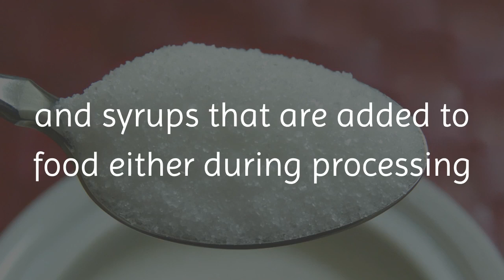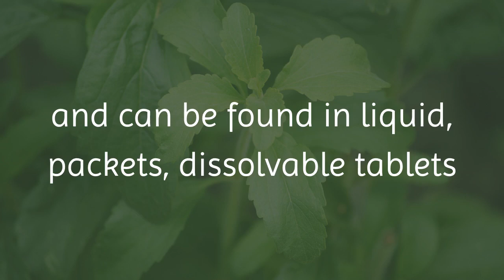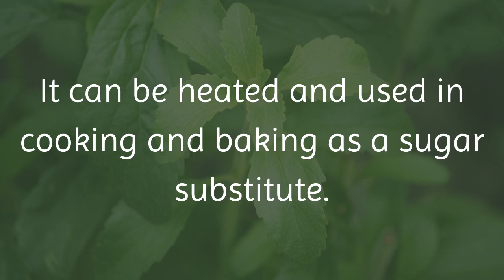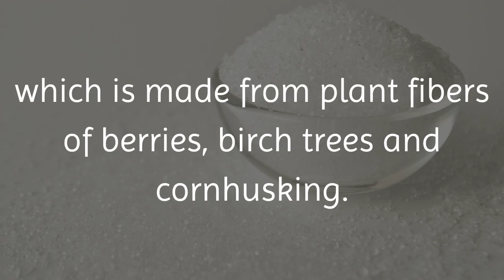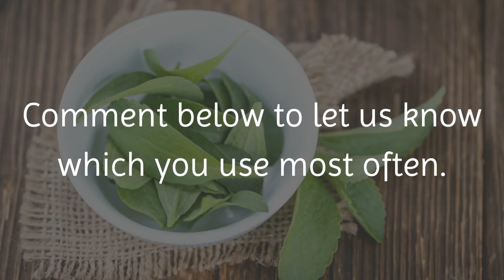Top 8 Natural Sweeteners and Sugar Alternatives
The American Heart Association has recommended in their heart-healthy guidelines that you should not consume more than 100 to 150 calories from added sugars.  Added sugars are considered the sugar and syrups that are added to food either during processing or preparation.

Sugar affects each and every part of your body, from head to toe.  It can cause diabetes, tooth decay, obesity, heart disease, cancer and poor cognitive functioning.

A form of sugar that should be especially avoided is refined sugar.  It is instead recommended that you choose natural sweeteners when you are craving something sweet.  Natural sweeteners are substitutes for sugar that are healthier than the processed table sugar, or other artificial sugars.

Fruit is high in natural sugar and can easily satisfy your sweet tooth.  However, you cannot usually add fruit to beverages or recipes that call for sugar.  Yet, there are natural sweeteners that are healthy substitutes for sugar and they can be used in many different forms.

Here are the top eight natural sweeteners and sugar alternatives:

1. Raw Honey

Raw honey is one of the best natural sweeteners since it also provides health benefits for your mind and body.  Honey is made from the nectar of flowers and is collected by honey bees.  Honey contains eighty percent natural sugar, eighteen percent water and two percent of minerals, vitamins, pollen and proteins. Honey contains fructose and glucose, which make up the majority of its sugar content.

2. Stevia

Another healthy sugar substitute is stevia.  Stevia is created from the leaves of the stevia rebaudiana plant.  It is more than two hundred times sweeter than table sugar and can be found in liquid, packets, dissolvable tablets and baking blends.

3. Dates

Another healthy alternative to sugar are dates, which are a sweet fruit that come from the date palm tree.  When ripe, their sugar content is about eighty percent.  You can also use sugar made from dried dates.  They have a sweet flavor that is similar to that of brown sugar.

4. Agave Syrup

Agave nectar, or agave syrup, is also a healthy alternative to traditional sugar.  It is produced from several types of agave plants.  The taste is very similar to that of honey.  However, agave syrup has a high amount of fructose and it is recommended to use in limited quantities.

5. Blackstrap Molasses

Blackstrap molasses is another healthy sugar alternative.  It is made from the sugar production process, when the raw sugar cane is boiled and its nutrients are concentrated.  It has a glycemic measure of fifty-five and therefore can be used by diabetics and those who are trying to lose weight.

6. Coconut Sugar

Coconut sugar is another natural sweetener that can be used instead of sugar.  It is created from the sap of a cut flower bud from the coconut palm tree.  It has a sweet taste, similar to brown sugar, with a hint of a flavor like caramel.

7. Xylitol

Another natural alternative to sugar is Xylitol, which is made from plant fibers of berries, birch trees and cornhusking.  It is beneficial to your teeth, has very few calories and does not raise blood glucose levels.  Therefore, it can be consumed by diabetics.

8. Yacon Syrup

Another healthy alternative to sugar is yacon syrup, which is made from the root of the yacon plant that grows in the Andes Region of South America.  Yacon is also a prebiotic that helps your body to absorb Calcium and other vitamins.  It can also help to grow healthy gut flora, which aids in digestion.

Yacon syrup has a very low glycemic index score and a high concentration of inulin, which is a prebiotic fiber.  Because of this, yacon syrup is a great option for diabetics and can be beneficial to those who are trying to lose weight.